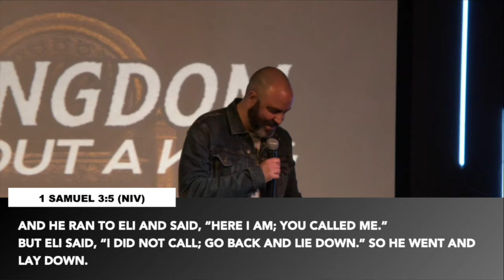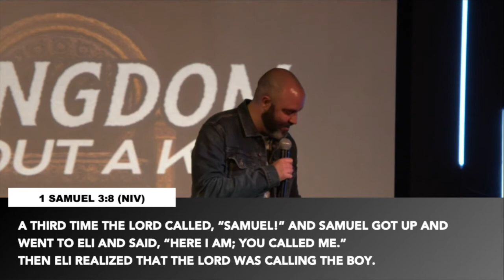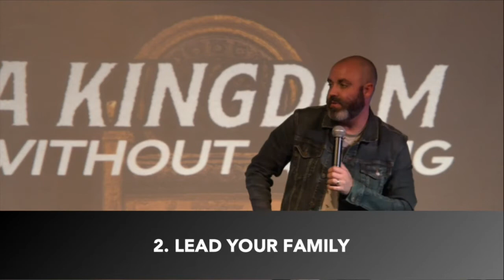A Kingdom Without A King: The Sons of Eli | Solid Ground Church | Burt Miller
What does God think about religious abuse and corruption? Watch and find out.

ABOUT SOLID GROUND CHURCH:
We are a local non-denominational church in Lewes, Delaware that exists to connect people to Jesus Christ. No matter where you are we believe God loves you and has a plan for your life. To learn more about Solid Ground Church visit us

NEXT STEPS:
Have you decided to follow Jesus and wonder what to do now? Maybe you're coming back to faith after some time away. Whatever the case, we want to help you take your first steps.